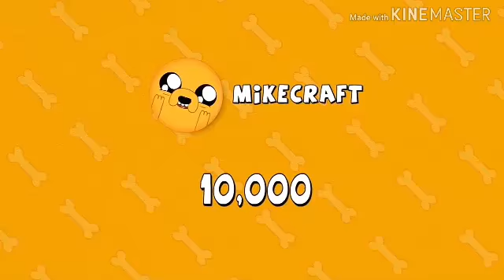Mis 5 canciones favoritas de Mikecrack (Feliz Cumple; Amigo)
así qué. 27 años, Eh? Que Bueno.